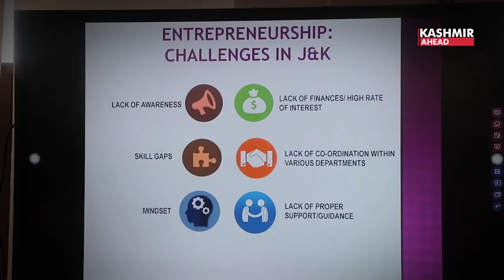Entrepreneurship Awareness Programme held in Pulwama for business opportunities for women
A one day ‘Entrepreneurship Awareness Programme’ was organised by the Government Degree College for Women in Pulwama district of Jammu & Kashmir on May 6, 2023.
The aim was to make the students aware of the various options available to them after obtaining degrees other than being a government employee.

The students were informed on how they could start entrepreneurship and their own startups.
They were also apprised about the startup policy which is helpful to the youth.

Entrepreneurship has brought lots of changes in our society, said students. Entrepreneurship challenges existed in J&K like lack of awareness, mindset, skill gaps, lack of finances, high rates of interest, lack of coordination within various departments, lack of proper support / guidance. The awareness programme cleared the doubts existing in young minds.

Women have a lot of creativity in them. In every household, a mother stabilises her house with her ideas of growth, voiced students.
Patience is required in entrepreneurship which women possess in plenty. There are various entrepreneurship schemes of the government. Women can set up their own businesses and take it to the next level and moreover, women can set their life with these entrepreneurial schemes of the government, degree students were informed.